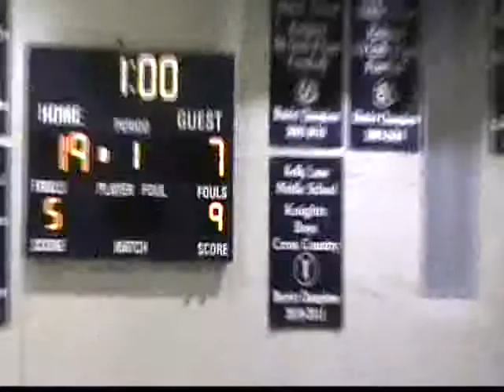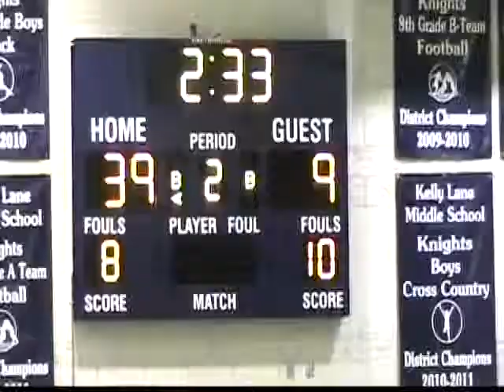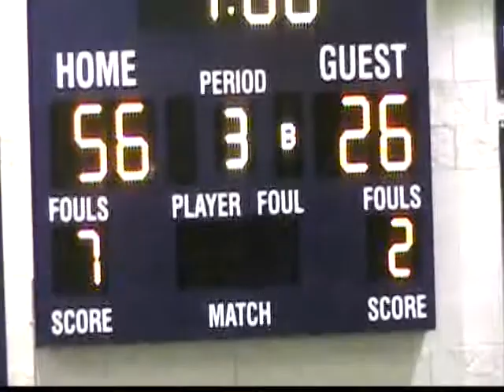FULL GAME: 12-9-2011 DESSAU MS VS HOPEWELL